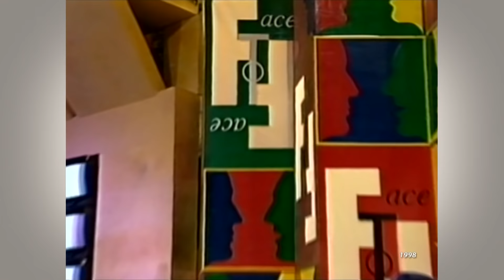FACE TO FACE: Željo ili Sarajevo? / IZ ARHIVA: 01. 05. 1998.